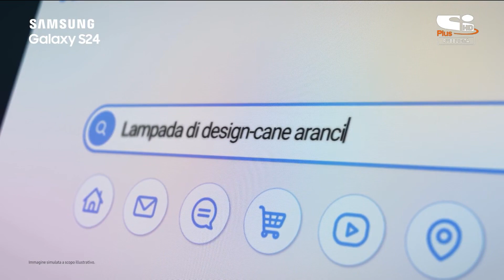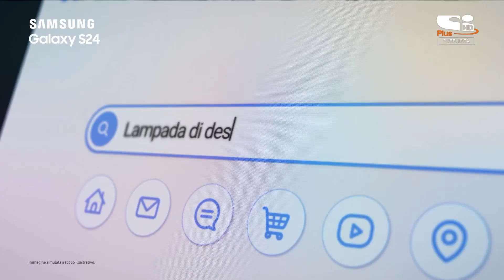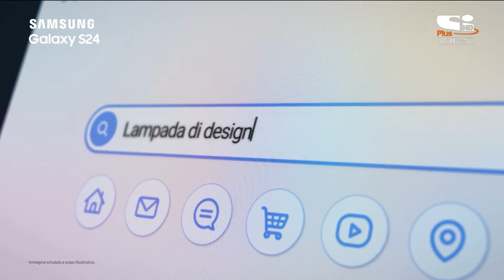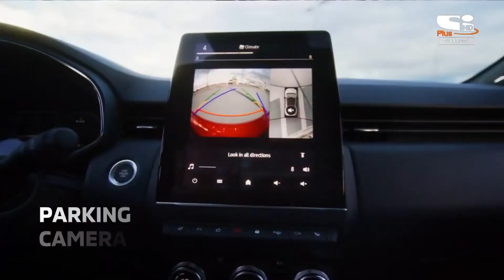Sequenza spot Sportitalia (HD) - Venerdì 26 Gennaio 2024 (3 sequenze, prime ore del 27)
Sequenza spot Sportitalia (HD) - Venerdì 26 Gennaio 2024

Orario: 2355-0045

Nella giornata di venerdì 26 gennaio 2024 al logo di Sportitalia viene affiancato un fiocco nero come segno di lutto per la scomparsa di Bruno Bogarelli, fondatore ed ex direttore di Sportitalia.

16 Settembre 2024: Chiedo scusa per il ritardo. Prossimamente arriva una schermata con presente il fiocco nero con a fianco il logo di Sportitalia.

00:00 - Sequenza N° 1: durante Sportitaliamercato
03:44 - Sequenza N° 2: durante Sportitaliamercato
07:28 - Sequenza N° 3: durante Sportitaliamercato